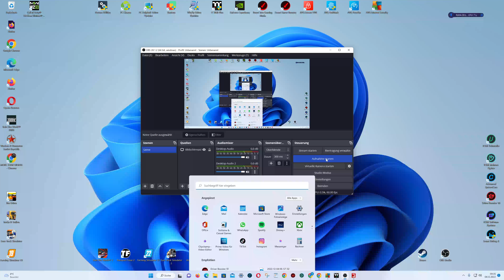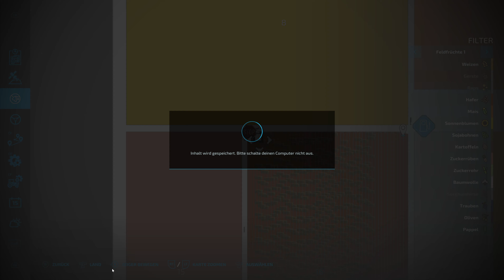LS22 | Ballen sammeln und abfahren - Zäune Tierställe platzieren und mehr